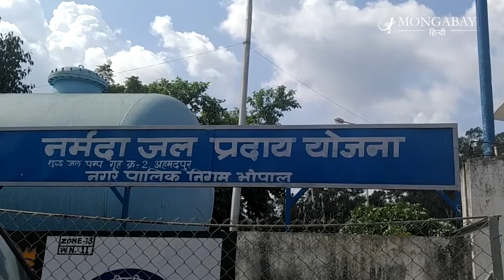नर्मदा नदी के किनारे क्यों सूखने लगे बोर [Groundwater depletion in Narmada basin]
नर्मदा नदी के किनारे बसे गांवों के बोरवेल सूखने लगे हैं। जानकार मानते हैं कि भूजल का यह संकट नर्मदा में पानी की कमी की वजह से हो सकता है।
यह वीडियो स्टोरी डीडब्लू एकेडमी के सहयोग से तैयार की गई है।